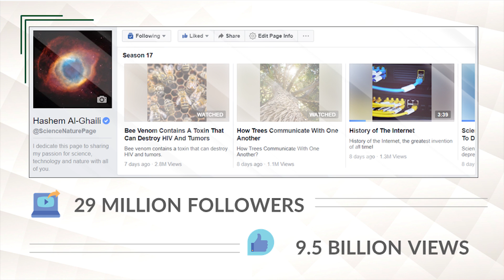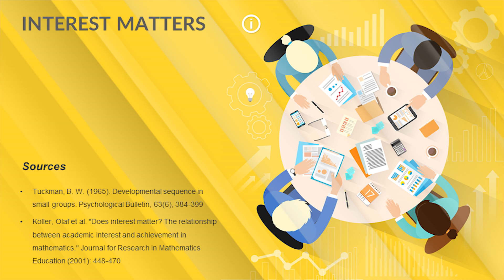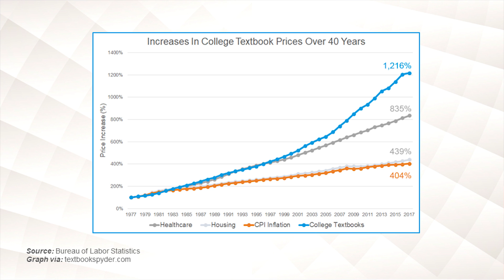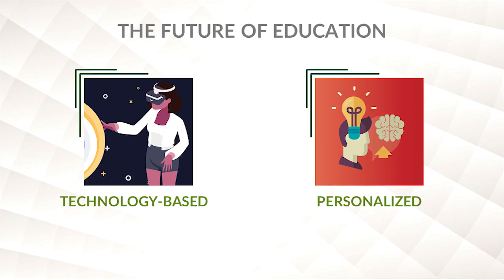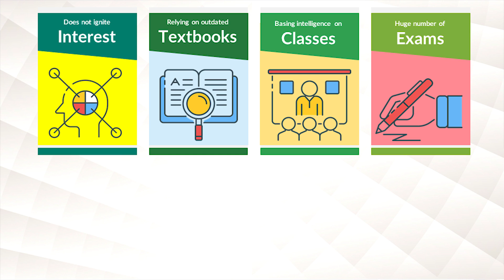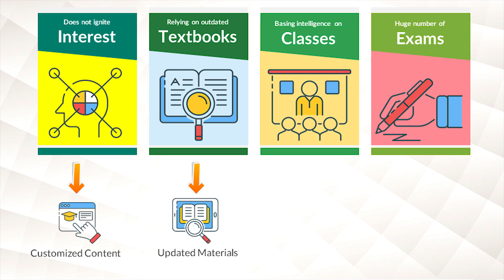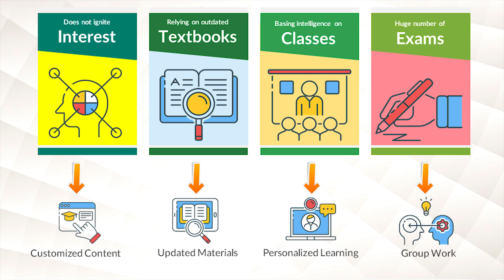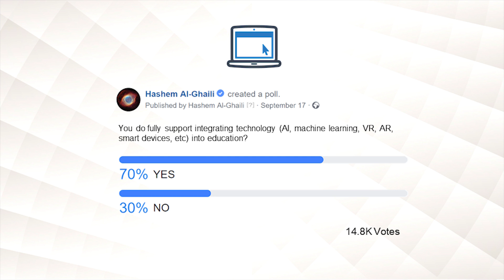How can we change education now | Hashem Al-Ghaili | TEDxZagreb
How can we change our education system now through four most usual mistakes and four easy solutions. Više od 28 milijuna poklonika na Facebooku, gotovo 105.000 poklonika na Instagramu te 200.000 pretplatnika na YouTube kanalu, brojke su koje najbolje govore o Hashemovoj popularnosti. Iako sam ne provodi istraživanja, društvene mreže je osvojio približivši najrelevantnija znanstvena otkrića širokoj publici. Dijeleći svoju strast prema tehnologiji i prirodi, njegov moto kako svatko treba saznati nešto novo svaki dan privlači desetke milijuna poklonika i milijarde pregleda njegovih uradaka. Iza ovih iznimnih rezultata stoje godine vrijednog rada i predanosti, od djetinjstva koje je proveo u Yemenu živjeći i radeći na očevoj farmi sve do diplome prestižnog Jacobs University te globalne slave. Hashem usprkos svemu i dalje ostaje skroman i predan ciljevima, motivirajući ljude diljem svijeta. This talk was given at a TEDx event using the TED conference format but independently organized by a local community.